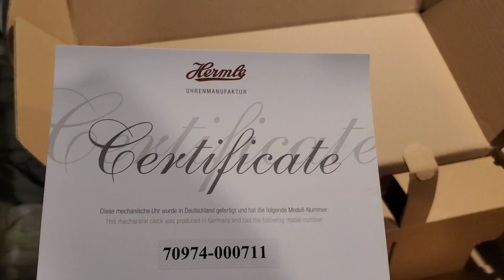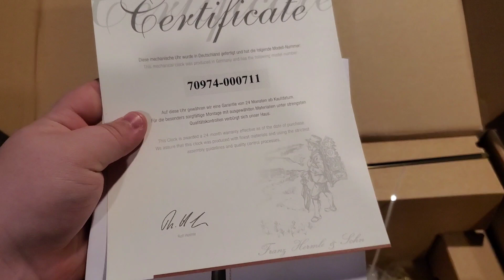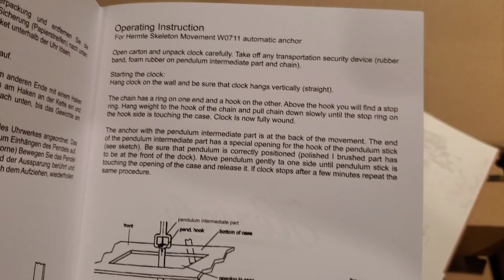Brand New 8-Day Hermle Ravensburg